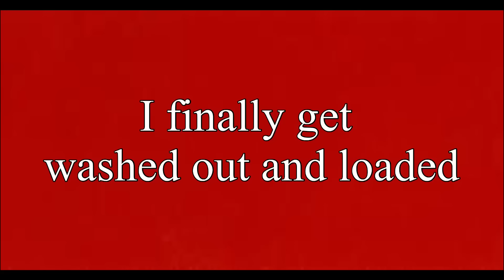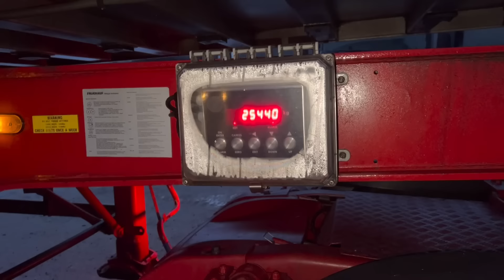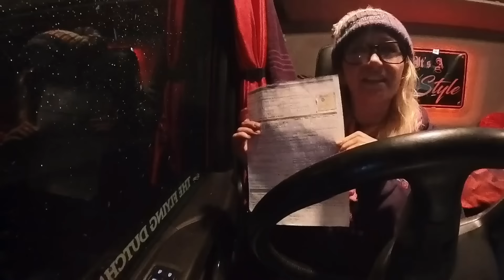Snow and Cream | Trucking ups and downs | struggles to get the load on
follow me on a day where the weather is against me and every thing seems to go wrong but in amongst that are a few little wins